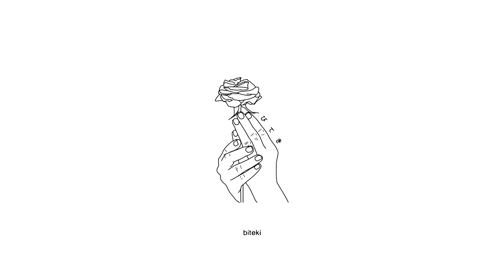Days to Waste - Head Space (Lyrics) 「AMV」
Anime:
Tate no Yuusha no Nariagari (The Rising of the Shield Hero)

Lyrics:
now the warm summer air is burning my lungs
never heard what i said, but it's all said and done, take my heart to your place, leave it there, and move on, cuz the space that i made for you's already gone

hide away till i can get back
hanging your necklace on my coat rack
leaving a key under the door mat
in case you'd ever wanna come back

(now i'm askin)

can we talk in your driveway?
i can feel my body drifting like i'm dead weight
we're getting lost in your bedframe
now your hand has got me shifting up the stairway
(and i)
get a little lost in your fingertips
i feel a little drunk in the way you kiss me
the remedy in my headspace
got me fallin into pieces in your driveway

(the feeling dead and gone, the roof that we layed on, i was dreaming all along)

stale cigarettes are burning your lungs
feeling closer to death as i'm falling in love
now i'm gripping a rose, cut my hand with the thorns, while your losing your place reaching for bl**dy palms

i'm tired and i'm losing it
fallin apart
and i'm reaching but i'll never be all that i want
cuz i'm stuck here wearing skin i made covered in scars
so i'll lay here in your arms until they tear me apart cuz

so can we talk in your driveway?
fighting off the urge to call you but it's okay
cuz i've been stuck in 2016
i know i need to let it go
i'm reminiscing when we
got a little lost
we were just some kids, and
didn't have a clue what we were living
but now i'm stuck here, and i can't sleep
started falling into pieces in your driveway